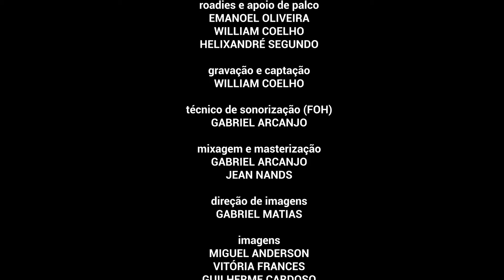Manuel - CJota - REVELARTE Aldir Blanc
Neste espetáculo destaca-se grandes momentos de uma das edições do projeto REVELARTE 2021 - Aldir Blanc. CJota foi um dos contemplados, com uma voz marcante e uma grande presença de palco. Aqui você acompanha a canção Manuel composta por Fábio Fonseca e Márcia Serejo, mais conhecida na voz de Ed Motta.

O PROJETO O projeto Revelarte é uma iniciativa da Casa de Vovó Dedé voltada para a promoção, divulgação e capacitação do músico cearense. O projeto concede aos selecionados a produção e gravação de um videoclipe, realização de um programa de TV, capacitação musical e assessoria em gestão de carreira. Os artistas interessados em participar do processo seletivo devem acessar o e preencher o formulário referente a uma das categorias do projeto Revelarte.